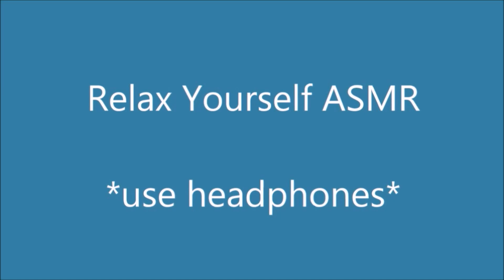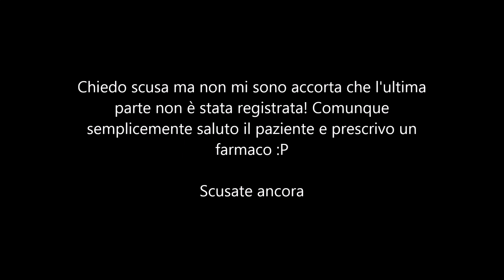ita - MEDICAL ROLEPLAY personal attention (Whispering&soft spoken)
🆕 Tingles: Relaxyourself ASMR

Aiutami a migliorare la mia attrezzatura per una qualità migliore!

E' possibile chiedere in privato (tramite email, la trovate in questo infobox) un video personalizzato.

Se hai letto fino a qui commenta con l'hashtag medicalroleplay !!